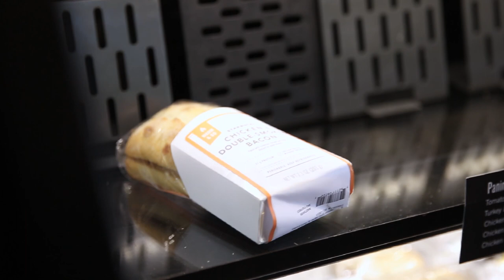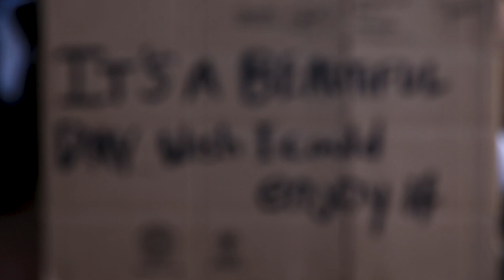The Dollar - Short Film | New York Film Academy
This is a social realism drama about one homeless blind guy who encounters a heartless fraud of a teenager. Homeless guy asks to give him exchange of 5 dollars for coins. The teenager lies and gives only one dollar instead. This sum is not enough for homeless guy to buy a tiny snack…

The main idea was to raise awareness of the urgent problem of unfair attitude to homeless and absence of mentality. Let’s change our perception towards homeless because being homeless is not a sin!

Director, Writer, Cinematographer, Editor: Evelina Urusova

Starring: Aman Narula, Edison Kao, Evan Lewis, Eva Morgan

Produced in New York Film Academy